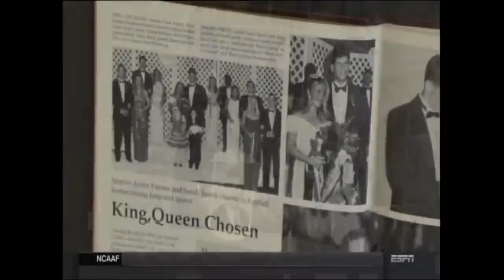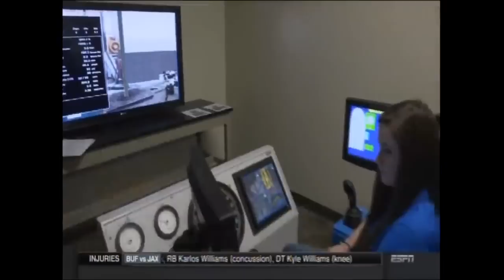College Football 2015-Memphis vs. Tulsa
Memphis Tigers takes on the Tulsa Golden Hurricanes in American Athletic action.